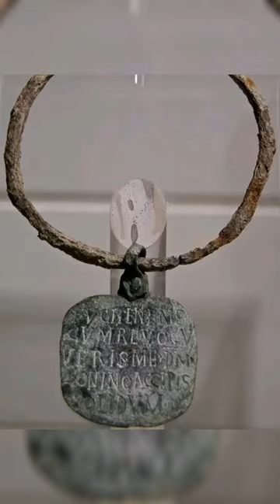1700-Year-Old Slave Collar Hides Startling Secret!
Ancient roman dog or slave collar with inscription: "I have fled, take me to my master Zoninus and you will earn gold coin". 1700 years old.

Among the most fascinating relics of ancient Roman culture are “speaking objects,” a broad category of artifacts bearing inscriptions written in the first person, as if the object itself is addressing the viewer. Tombstones asking passersby to stop and contemplate life are one classic example; also common are personal items such as wine cups inviting drinkers to have a good time. In stark contrast are “speaking” slave collars dating to the fourth and fifth centuries CE that are inscribed with variations on the phrase “Hold me! I have run away.”

Motive of video education only